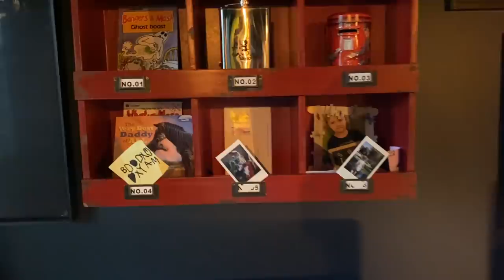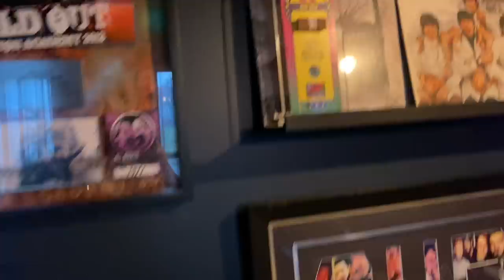Asking Alexandria's Ben Bruce Plays His Favorite Riffs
Asking Alexandria guitarist Ben Bruce joins Loudwire's Gear Factor to play his favorite guitar riffs. 'See What's on the Inside' will be released Oct. 1